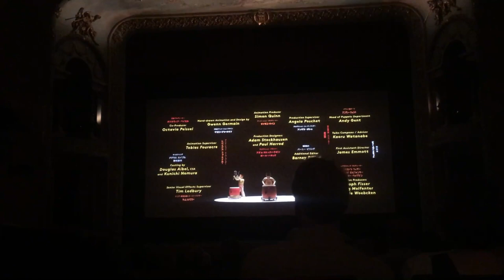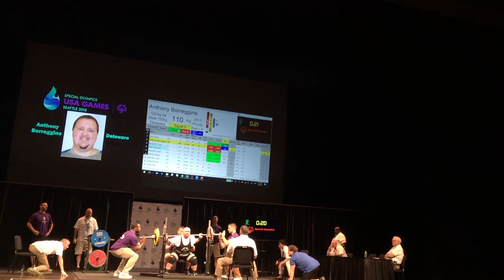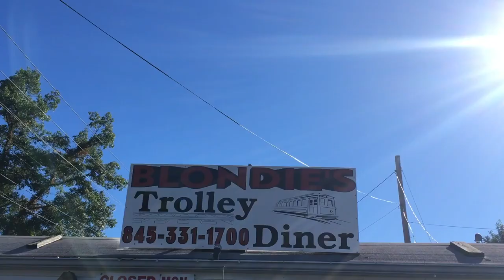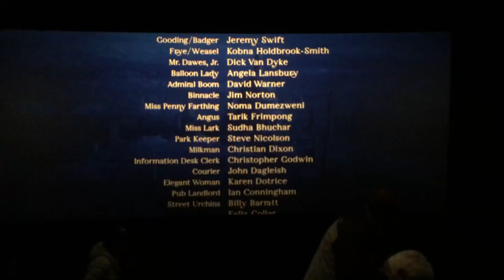2018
hands down the best year yet.

music: hands down by the greeting committee, shark smile by big thief and arms free by Sean rudman